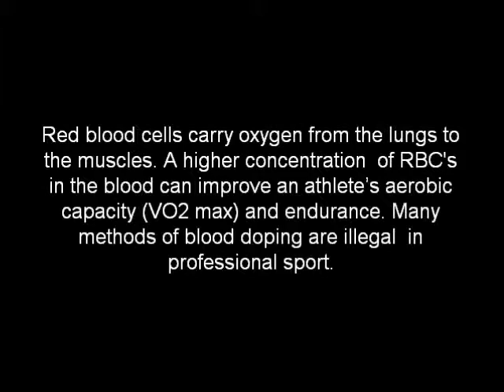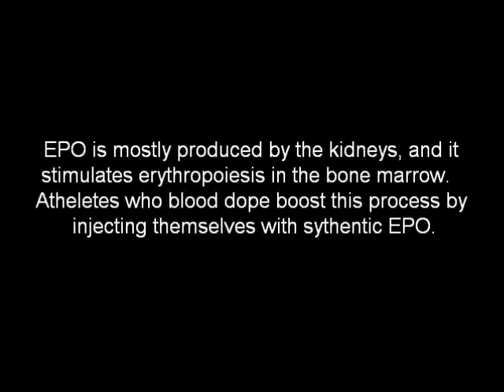blood doping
blood doping epo oulton college medical lab assistant student presentation